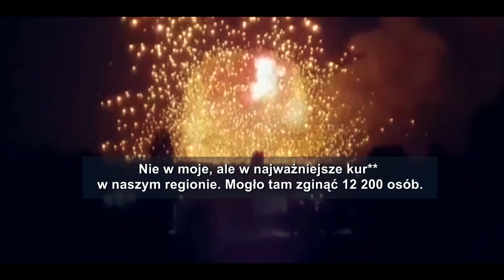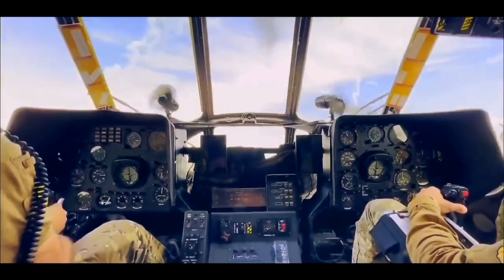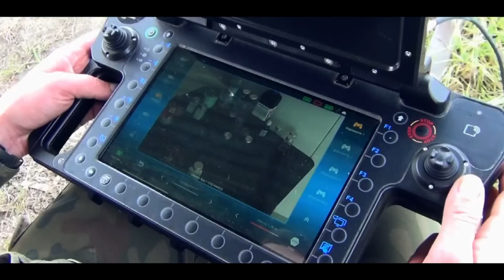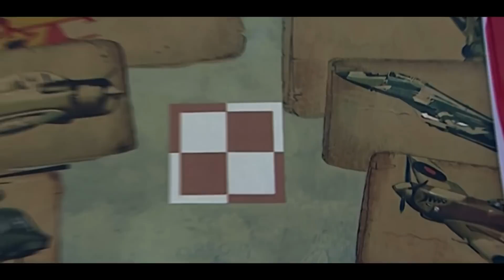wojsko-polskie.pl 28/2022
W odcinku: militarne wsparcie NATO na Ukrainie, ćwiczenia Terytorialsów i Amerykańskiej Gwardii Narodowej, szkolenie na wodzie - sprawdzian dla żołnierzy, oficerowie i ci, którzy oficerami chcą zostać o rekrutacjach na wojskowe uczelnie.